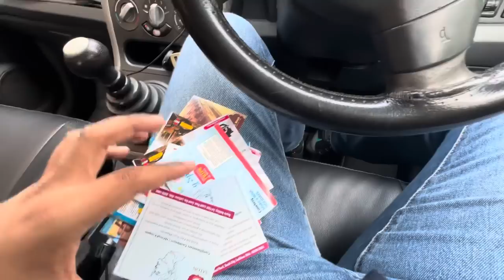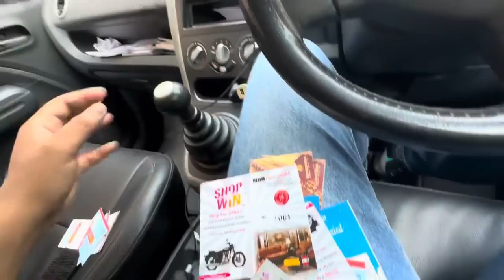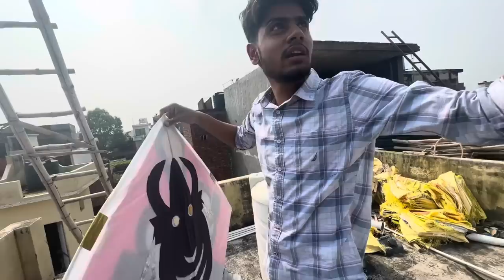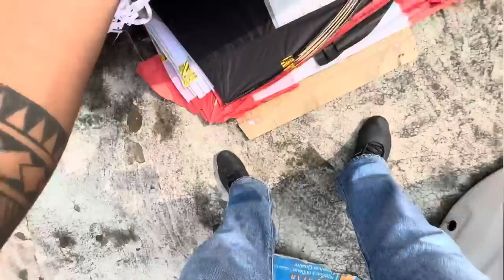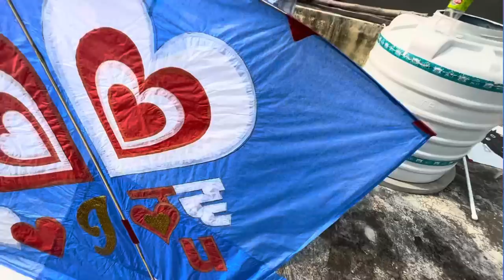Flying *7TAWA* kites ON 15th AUGUST 🔥😍 Kites vlog 🔥 Desi patangbaazi 🪁 monokite vs monofillgold